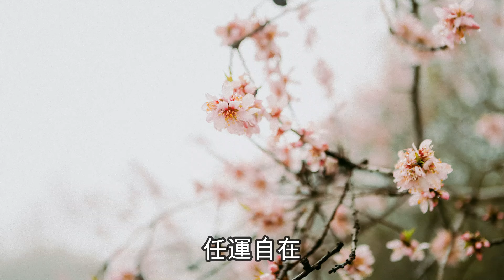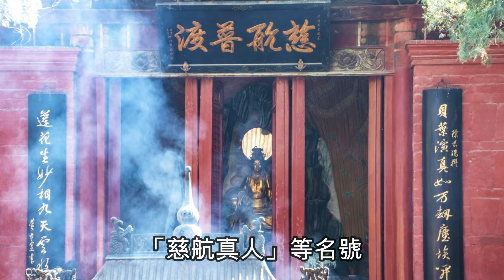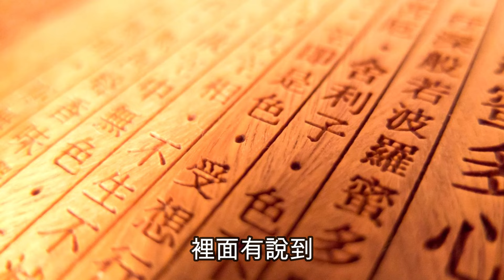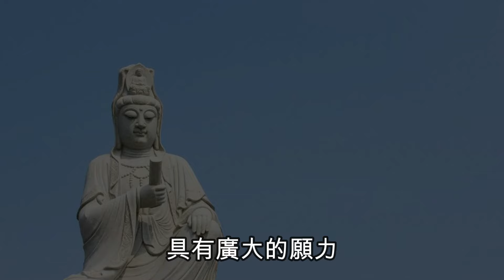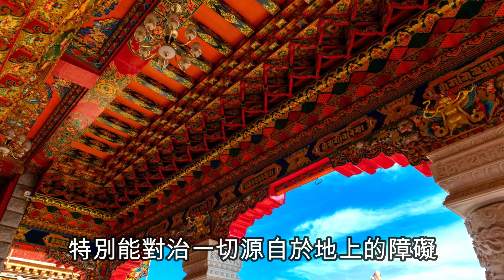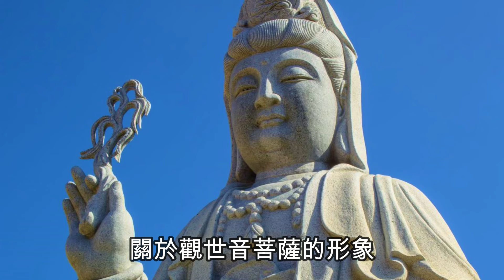觀世音菩薩聖誕 | 化身忿怒相的馬頭明王能降魔除障 | 正法明如來 | 任運自在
觀世音菩薩的重大三個節日，其中一個是3/28(農曆二月十九日)是觀世音菩薩的聖誕，在久遠劫前就已成佛的觀世音菩薩，佛號為「正法明如來」，馬頭明王是觀世音菩薩的忿怒相化身，為了救度解脫行者自在修行上遇到的各種障礙。

任運自在